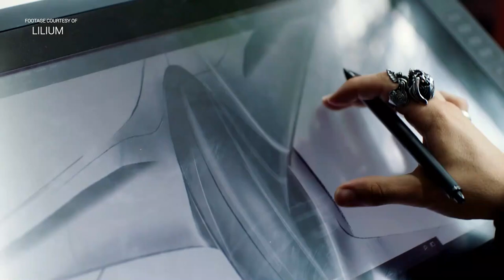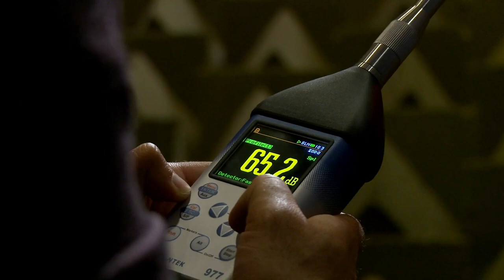Drone Noise Research Vibes - Etheric Dreams Beat